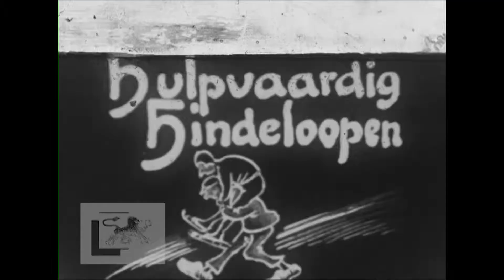Elfstedentocht 1942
Een impressie van de Elfstedentocht van 1942 gemaakt door mr. M.E. Hepkema uit Leeuwarden.